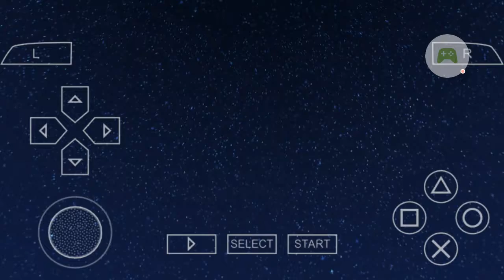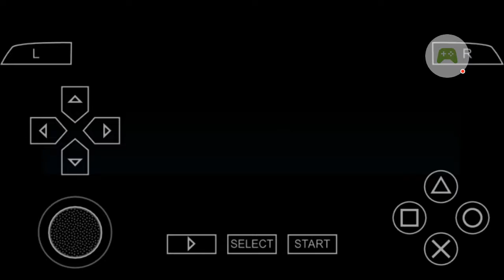Let's Play Kingdom Hearts Birth by Sleep part 2